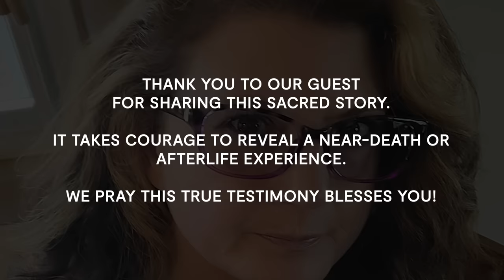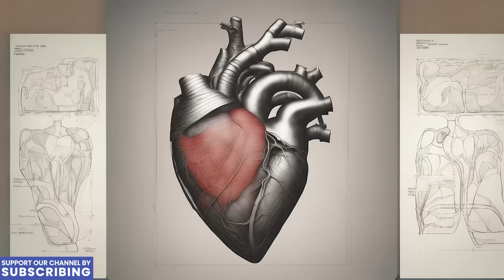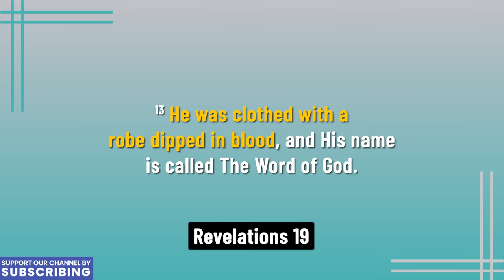She Dies From Heart Failure & Has Amazing Heaven Encounter (And Horrific Hell Visit)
Since childhood Camille suffered from a lethal heart disease. As a young adult, doctors gave her less than a year to live. She entered into a coma, and then she entered into a hellish place. As she descended through a dark tunnel, Satan ordered his fallen angels to rush her to the pit of hell from which she could not escape, "before she discovers that she doesn't belong here," he said. But God had others plans, and told the demons of hell that they could not have her. Instead, Jesus brought Camille to Heaven. What she beheld is truly remarkable. Discover what happens in this detailed account of Heaven and hell.

SUBMIT YOUR STORY:  If you have a story about how God has transformed your life, you can share it with our story team.

If you have been blessed by our channel, please consider joining.  Your support keeps us going . Every little bit helps

EVENTS:
JOIN US For our first in person event September 12-14th, 2024:
Register Now for the 2024 "Heaven Encounters" event in San Diego